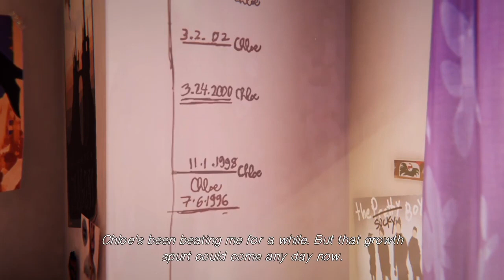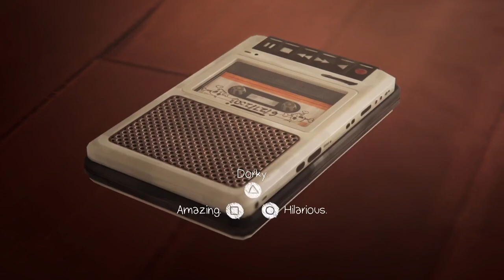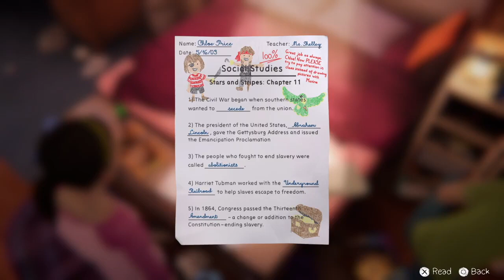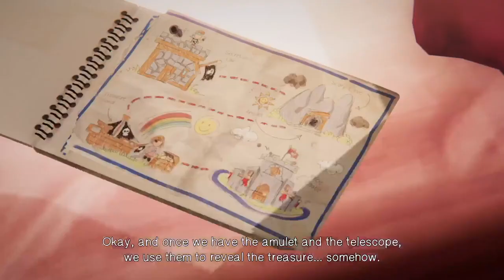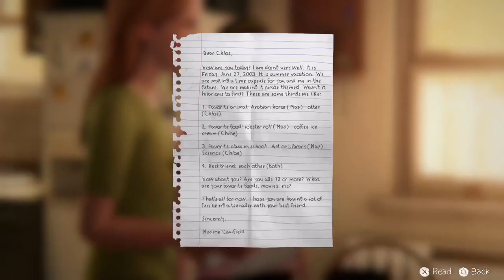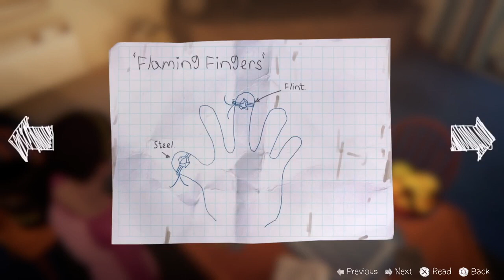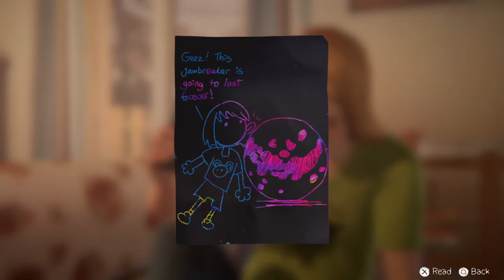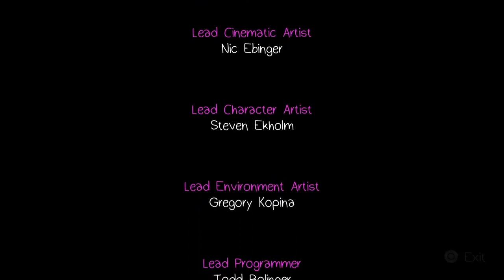Life is Strange - Before the Storm - BONUS EPISODE - Farewell! | Hideaway Gaming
Hiya Everyone :)

It Time for One Last Journey with Chloe and Max. It's time to say goodbye :( x

I have decided to play honestly and make the decisions that I personally would make.

Previous Video Singing and Screaming at a GIANT baby - Resident Evil Village (#3)

Gamertags

Beckydoodah (PSN and Xbox Live)

Thanks x--